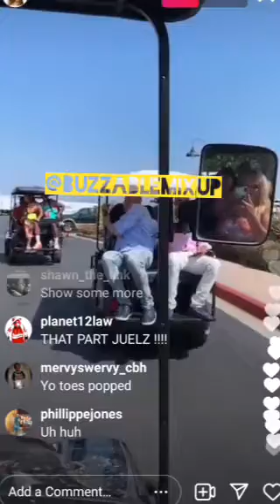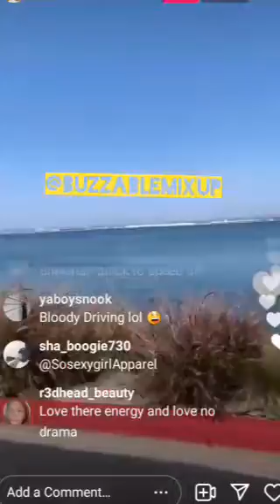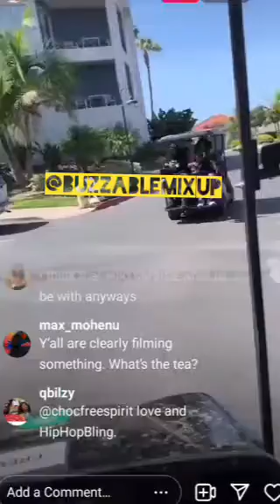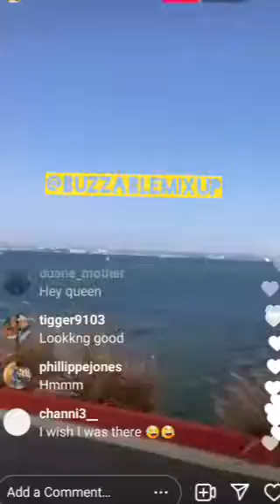kimbella exposed this meanwhile richdollaz cozying up with petergunz baby mama tara